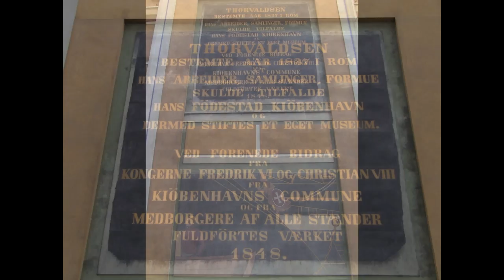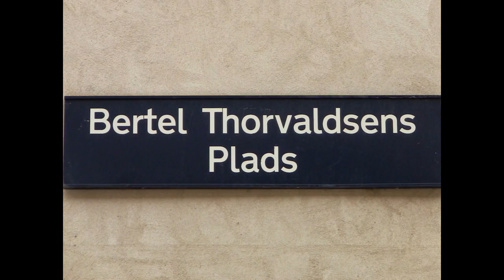Thorvaldsens Museum 1/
Thorvaldsens Museum   1/  -  Copenhagen
As seen through the lenses of my Old HP Pocket Cam, iPhone, iPad Mini, and my Old Canon Cam

Bertel Thorvaldsen, in 1794, a 24 yrs ambitious young man, of modest origins, wins the Gold Medal of the Royal Art Academy, that pays for his studies in Italy, mainly Rome. Very quickly, there, he wins a remarkable reputation, as Alberto, Italian for Bertel, for his abilities and he becomes one of the most notorious and sought after Sculptors of his time, rivaling with Canova, his 13/14 yrs older Italian contemporary.
He will be the 1st. lutheran sculptor to be asked, by the then Pope of the Catholic Church, to sculpt a monument for a predecessor PIUS VII, which can be seen in St Peter's Basilica in the Vatican.The plaster model is in the main hall here in the museum.
During those 40 years in Rome, his monumental sculptures of Greek and Roman mythological figures as well as those of Royalties, Princes, and aristocracy are spread all over Europe.
Bertel Thorvaldsen belongs to that breed of Neo-Classicists, who insist on Greek and Roman ideals of beauty, inspired by those old Myths and ideas one reads about in Ancient Classical Literature.

After almost 40 years abroad, Thorvaldsen decides, as can be read on one of the external walls of the Museum, to bequeath all his works, collections of antiquities, acquired paintings, and entire fortune to his native city, Copenhagen, and that a Museum be established exclusively for his works and belongings, maybe inspired by Canova, his former rival, whose native city built a museum to lodge his works.
Two kings, one donnating the ground formerly a remise for royal carriages, the 2nd the Nike/Victoria Quadriga by H. W. Bissen, Thorvaldsens assistant and collaborator, after a sketching by Thorvaldsen. It can be seen on the roof of the Museum. The City of Copenhagen as well as its inhabitants contributed too! The building is initiated in 1839, while Thorvaldsen was still alive, he saw it when the groundfloor was ready, and it was finished and inaugurated  in 1848, 4 yrs after his death.

The then unusual and innovative architecture of this Museum, is worthy of a special inspection. It is the masterpiece of a young and revolutionary architect, M. G. Bindesbøll, who wanted to break out of the limits and confinements of his domineering elders, among others, the famous C.F. Hansen, the Neo-Classicist architect, in Copenhagen, of Our Lady's Church, the 2nd Christiansborg Palace, The Court House of Justice, and the Royal Palace Chapel.

Freed from the rigid vertical and horizontal dogma in architecture, in that period, Bindesbøll is inspired by the monuments of Egypt and  of Pompeii, both recently made famous respectively by the Napoleon invasion of Egypt, and by the then recent excavations of Pompeii. This means a departure from the then dominating grey buildings to a more colourful and exotic look, both in architecture as in the decorations of the external as well as the internal walls, add to that the numerous illustrations of the ceilings inside the building, inspired by those that Bindesbøll studied in Pompeii.

The building is conceived as an Etruscan Sarcophagus, peppered with Egyptian monumentality.
The external walls are a series of high doors/windows, capital A in shape, for Alberto, with frescoes/friezes, reminiscent of Pompeii, conceived by Bindesbøll, composed & executed by Jørgen Sonne & students, that illustrate, from right to left, the arrival of the shipment of Thorvaldsens works, and its bringing into the museum by the barefooted population, while from L to R, represents the arrival and reception of Thorvaldsen as a National Hero.

Inside, behind the walls, facing the courtyard, are corridors that exhibit the plaster models for the final works, that are exhibited in cells (rooms) behind. The courtyard in the middle fresco-ed with palm trees, surrounding the always flowering tomb in a crypt under the floor level, in the basement.
The basement, besides the wardrobe room, also exhibits some of Thorvaldsens initial miniature clay and plaster models, his collection of antiquities, as well as serves for different exhibitions.

This presentation is an intro to the building and its extraordinary architecture. Thorvaldsen himself, seeing the progression of the building, declared that it was more a Bindesbøll's than a Thorvaldsen's Museum.
After a tour around the building, his Hercules watching over the Museum, I show the corridors, both ground and 1st floor, with their illustrated ceilings, without any focus on the exhibits. I leave the cells (rooms) and the details of the works of Thorvaldsen, that can be gleaned, for later videos. Then, a look at the courtyard ending with the tomb of Thorvaldsen in the center. Finally just a glimpse of one of the corridors in the basement!

My gratitude to those friendly custodians, and now long time friends, who have always been helpful with invaluable infos!

Hope you'll enjoy your visit!